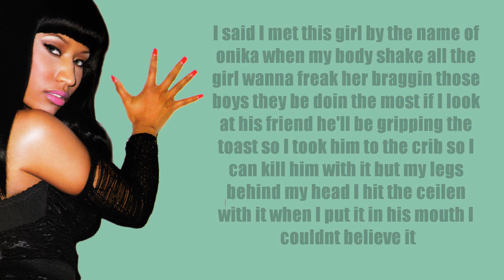Nicki Minaj - Freaks Verse Lyrics